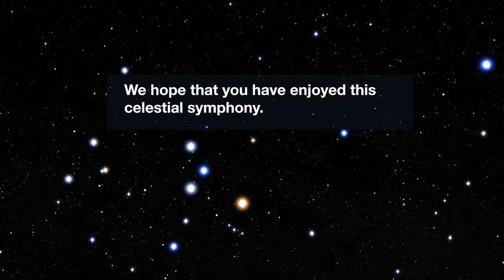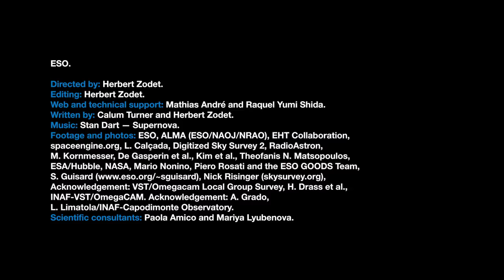ESOcast 203: Chile Chill 13 — Celestial Symphony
From nebulae to supernovae, this video unveils the beauty hidden in the night sky by showcasing some of the most captivating images from ESO’s telescopes alongside mesmerising artists’ impressions of celestial objects. Take a few minutes to revel in the awe-inspiring wonders with which we share our Universe – a true celestial symphony.

This new ESOcast is the thirteenth in ESO’s Chile Chill series, videos that immerse you in the world of astronomy.

Credit:
ESO.

Directed by: Herbert Zodet.
Editing: Herbert Zodet.
Web and technical support: Mathias André and Raquel Yumi Shida.
Written by: Calum Turner and Herbert Zodet.
Footage and photos: ESO, ALMA (ESO/NAOJ/NRAO), EHT Collaboration, spaceengine.org, L. Calçada, Digitized Sky Survey 2, RadioAstron, M. Kornmesser, De Gasperin et al., Kim et al., Theofanis N. Matsopoulos, ESA/Hubble, NASA, Mario Nonino, Piero Rosati and the ESO GOODS Team, S. Guisard Nick Risinger (skysurvey.org), Acknowledgement: VST/Omegacam Local Group Survey, H. Drass et al., NAF-VST/OmegaCAM. Acknowledgement: A. Grado, L. Limatola/INAF-Capodimonte Observatory.